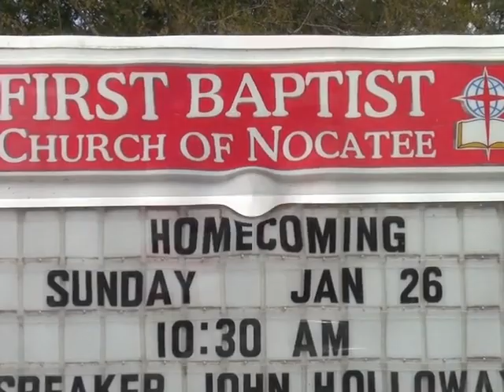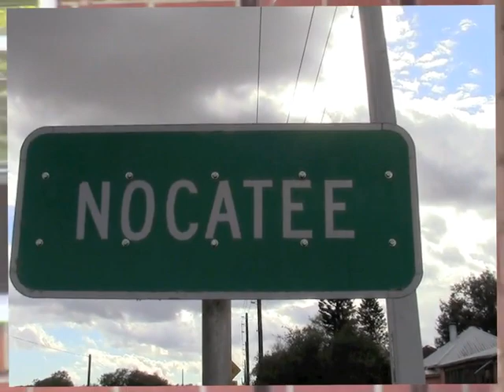Little Red Brick Church- God's Company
Red Brick Church is a Nocatee, Florida landmark that will be torn down in February 2014 for the widening of Hwy 17. This song was written for the many people who have past through it's doors.